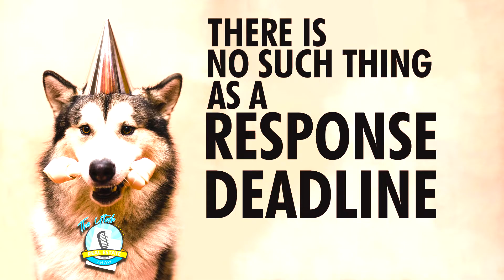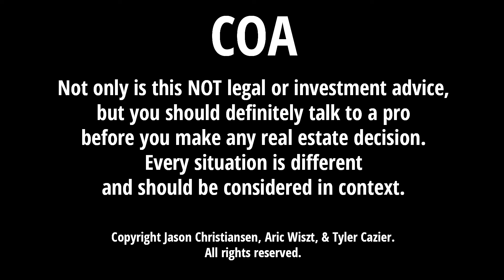There's No Such Thing As a Response Deadline (Episode 70) S5 E10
We hear it all the time, "What's the response deadline?" Well, there isn't one, because no such thing exists. It's an acceptance deadline, you chump!
0:00 - Introduction
0:58 - Acceptance is what a contract is. Section 23 talks about Acceptance.
1:36 - Acceptance. What is acceptance? 1) It has to be signed by everybody. 2) It has to be communicated.
2:37 - Everything in Writing Except Acceptance. You can communicate with a call, email, etc (providing everything is signed already).
3:56 - What If It's Not Signed? What if it's not done by 5:00 p.m. (or the deadline)? Well, it expired. Talk to an agent for the right way to resurrect a contract.
5:32 - What'd we learn?
7:00 - Outtakes.

* No response deadlines were harmed in the making of this video (because they don't exist.)

Lender with Elite Team at Security Home Mortgage:
NMLS: 178787
NMLS: 240472

A Production with Security Home Mortgage's Jason Christiansen, and Hive Collective at Presidio's Tyler Cazier and "Mr. Suit" Aric Wiszt.